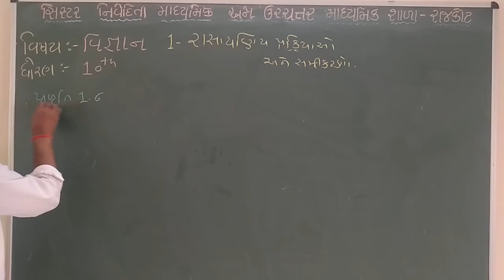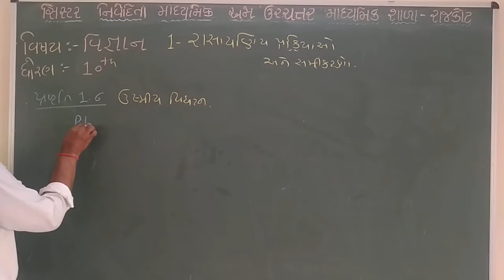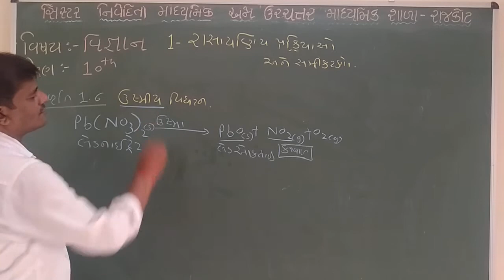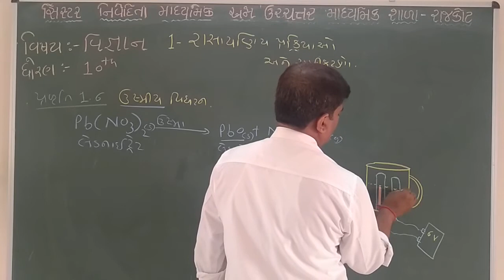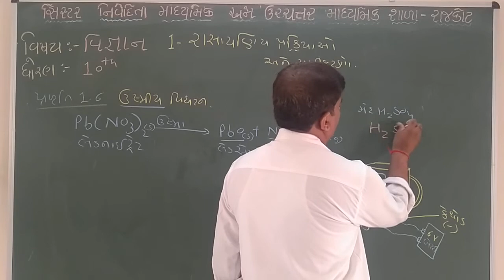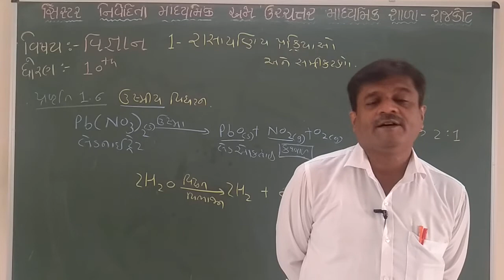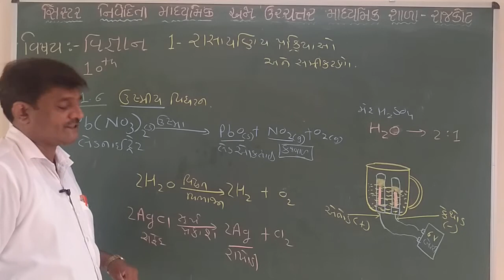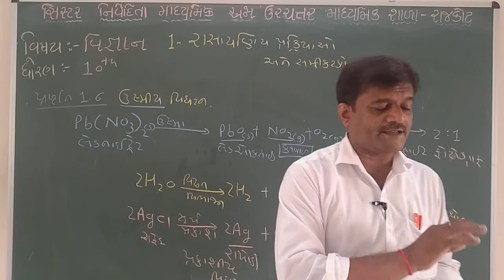Std.10, Science, Ch.1, Part-5